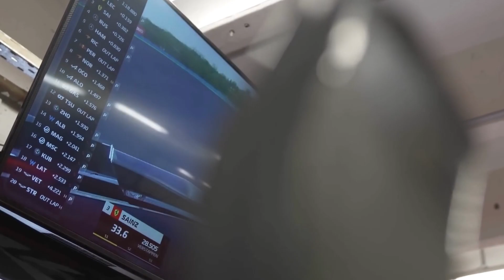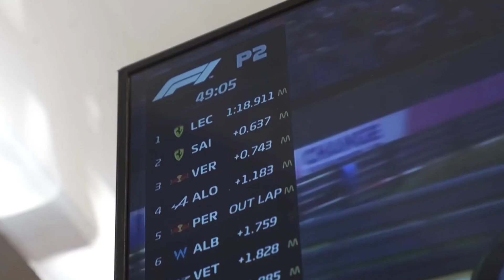CESARE FIORIO CONSEIL À FERRARI DE VIRER SES STRATÈGES ! TOP 3 ACTU F1 DU 12 AOUT - F1 2022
CESARE FIORIO CONSEIL À FERRARI DE VIRER SES STRATÈGES ! TOP 3 ACTU F1 DU 12 AOUT - F1 2022 - LE PODIUM F1

00:00 introduction
00:53 Ferrari devrait songer à licencier son directeur de la stratégie
02:42 Guanyu Zhou n'es pas inquiet pour son avenir chez Alfa Romeo
05:00 Christian Horner propose une solution pour avoir une 11e équipe de F1

Beaucoup d'actualité en formule 1 aujourd'hui ! Ferrari devrait songer à licencier son directeur de la stratégie, Guanyu Zhou qui n'es pas inquiet pour son avenir chez Alfa Romeo et Christian Horner propose une solution pour avoir une 11e équipe de F1 ! On voit donc tout ça aujourd'hui !